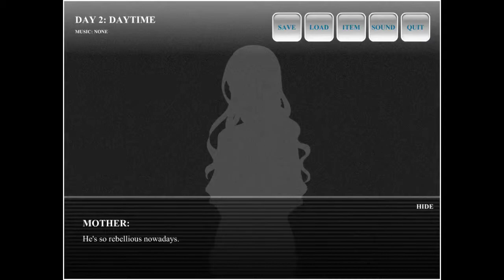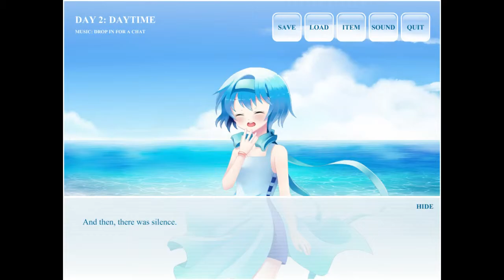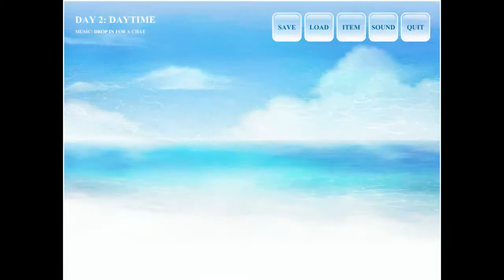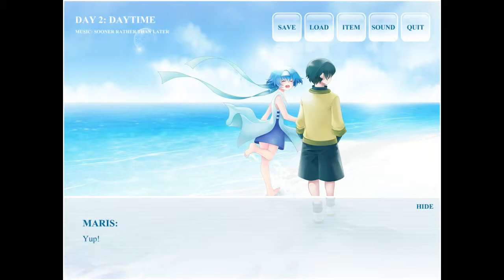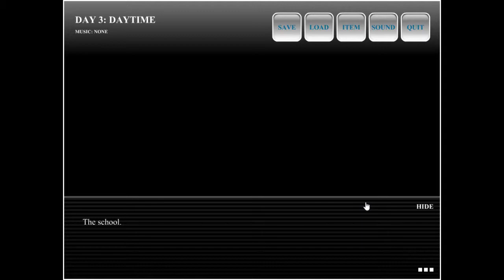Kei plays "Voices from the Sea" Part 3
This is part three. Seashells, funny stories, and how you said that yesterday too.